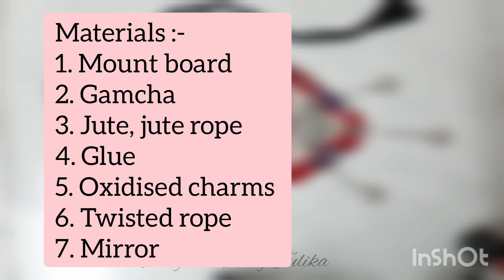How to Make Long Gamcha Necklace || DIY Afghani Gamcha Earrings || Gamcha Jewelry making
materials:-
1. Mount board
2. gamcha
3.Fevicryl Fabric Glue
4. Jute
5. Jute rope
6. Mirror
7. GS Pendant, Eartops,
8. Silver Chain
9. Silver jump ring
10. Silver Afghani Earrings
11. Twisted Rope
Approx Selling Price Rs. 400-500/-